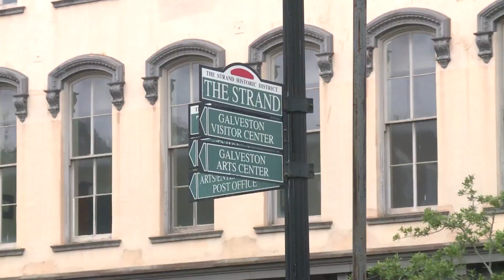TROPICAL STORM CAUSES STRONG WINDS, FLOODING IN GALVESTON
The Potential Tropical Cyclone One (PTC One) became tropical storm Alberto Wednesday morning and will likely cause some further local impacts.